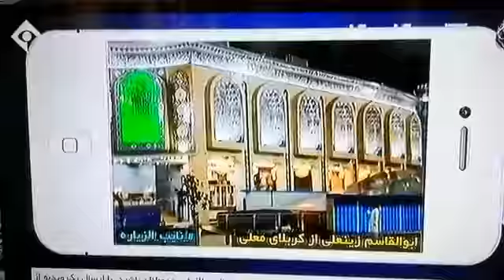۱۵ مهٔ ۲۰۲۰(2)